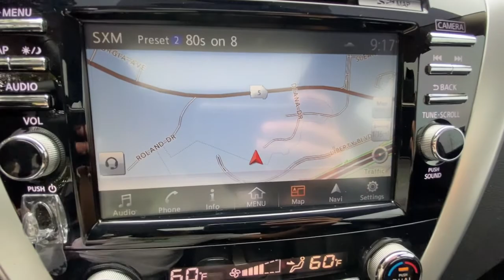2018 Nissan Murano Jasper, Cartersville, Alpharetta, Dawsonville, Canton, North Georgia T41965C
Gun Metallic Used 2018 Nissan Murano available in Canton, Georgia at CHevrolet of Canton. Servicing the Jasper, Cartersville, Alpharetta, Dawsonville, North Georgia area.

Gun Metallic 2018 Nissan Murano Platinum FWD CVT with Xtronic 3.5L V6 DOHC 24V CVT with Xtronic.Recent Arrival! Odometer is 2887 miles below market average! 21/28 City/Highway MPG